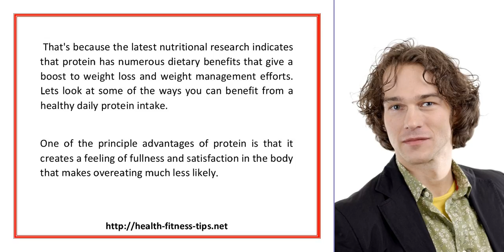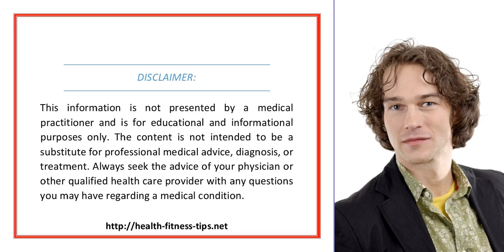Protein And It s Amazing Weight Loss Power